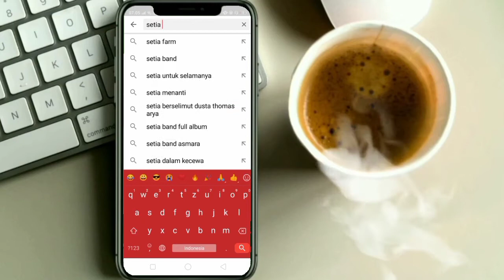PELIHARA HEWAN BLUE HOUSE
Di VIDEO hari ini saya ingin memberi tau ke sahabat-sahabat SETIA HEWAN, Ada Hewan Apa saja yang saya pelihara

• Burung pleci merupakan salah satu jenis burung kicau yang cukup populer. Meski memiliki tubuh yang kecil, pleci terkenal dengan suara kicauannya yang keras dan merdu. Burung pleci memiliki ciri fisik yang khas yakni lingkaran putih di sekitar mata.

• Musang adalah nama umum bagi sekelompok mamalia pemangsa dari suku Viverridae. Hewan ini kebanyakan merupakan hewan malam dan pemanjat yang baik. Yang paling dikenal dari berbagai jenisnya adalah musang luwak.

• Burung lovebird atau burung cinta merupakan jenis burung yang banyak digemari oleh masyarakat. Lovebird dikenal sebagai burung perlombaan yang memiliki kicauan unik dan ‘ngekek’ panjang.